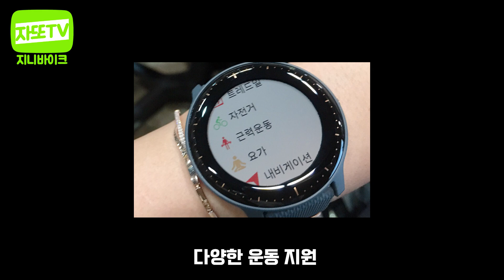수리비 무엇? 스마트워치 배터리 교체하기!ㅣGarmin VIVO Active 3 music, repair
생각보다 수리비용이 많이많이 비싸네요.
네 그냥 직접 하겠습니다..ㅎㄷㄷ
배터리는 알리에서 저렴하게 구매했습니다